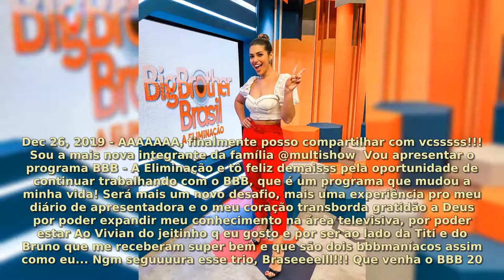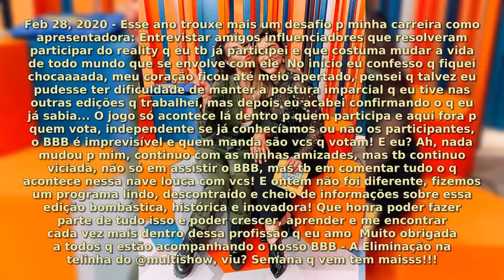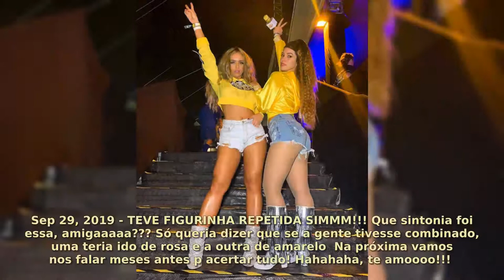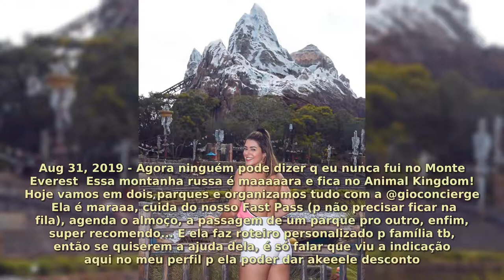Vivian Amorim | Real Life Moments 2020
Vivian Silveira Amorim
March 20, 1993 (age 27)
Manaus, Amazonas
Occupation Presenter, Reporter, Digital Influencer, Model
Television A Eliminação
Video Show
Big Brother Brasil 17 (Runner-up)
Vivian Amorim started modeling career at 15, she was acclaimed Miss Amazonas 2012, after winning 20 candidates for the title. She represented the state in Miss Brasil 2012, being among the 10 semifinalists, winning in the category of best typical costume.